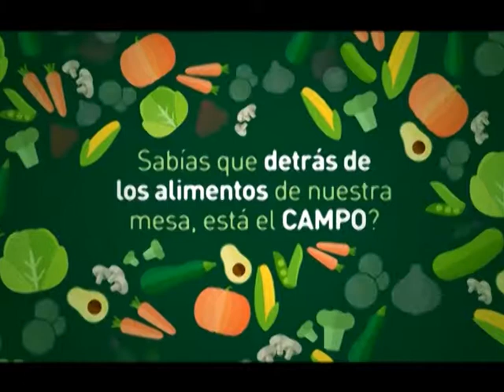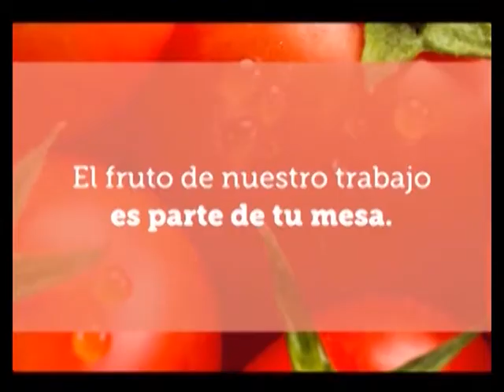MUNDO AGRO CBA 03MAR29AGO2017 REMATE CABAÑA EL PORVENIR PEDRO PEREZ 1